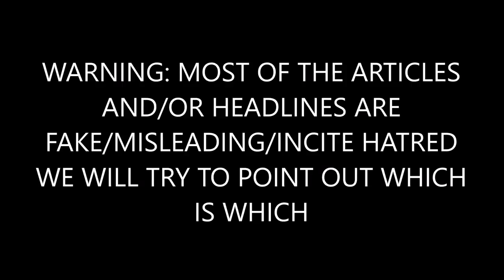BREAKING: Stephen Pina To NFL: "Dance The Monkey Dance" 23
We are right here bringing you the today's News Headlines Daily.
If we submit a person's comments on a topic, it would not imply that  we agree or disagree with him or her, we just report what those human beings stated.
(As you all understand by using now) the media isn't always honest, so you want to make the decision through your self if the news is authentic or just an hoax. Need we remind you what we said inside the starting, we are bringing headlines from leading news channels global :)

For the recorded films published here, we are not those who recorded them.